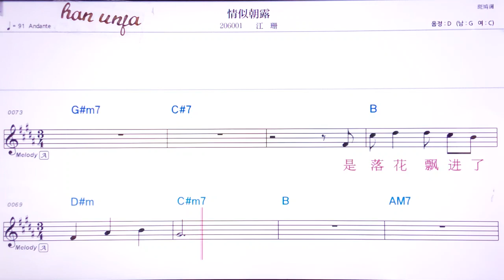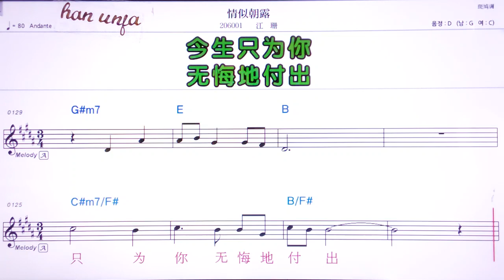💖칭쓰짜오루/쟝싼 👍MR,유투브 노래방,가라오케 악보 코드 가사 ,Karaoke,반주